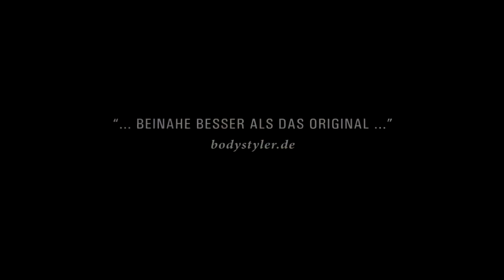ONE NIGHT IN BLACK HEATH - DM-Party Schwarzheide - F2M - TRAILER // 26.10.2013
Trailer for our upcoming "Forced To Mode - The Devotional Tribute To Depeche Mode" Show at "One Night In Black Heath", a fan-made Depeche Mode Party in Schwarzheide...